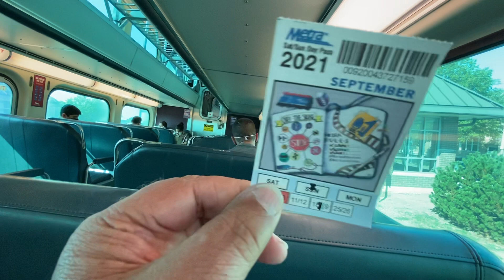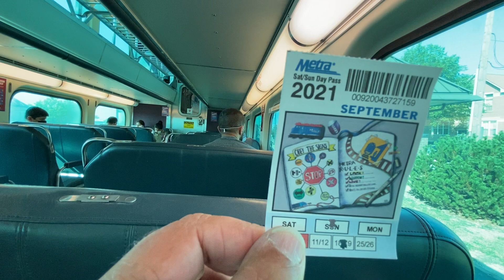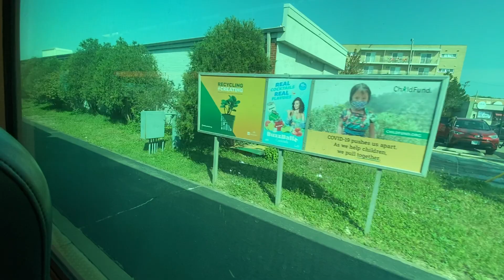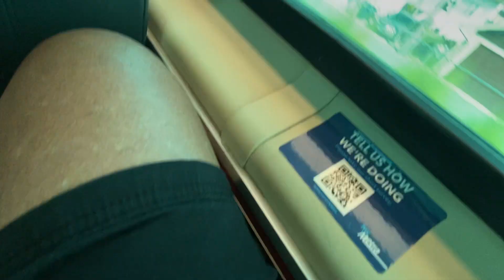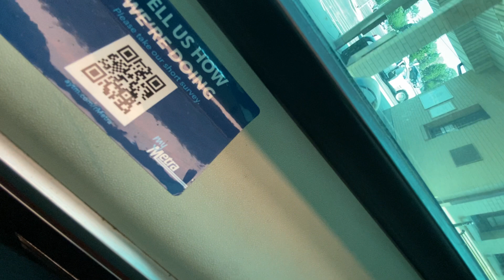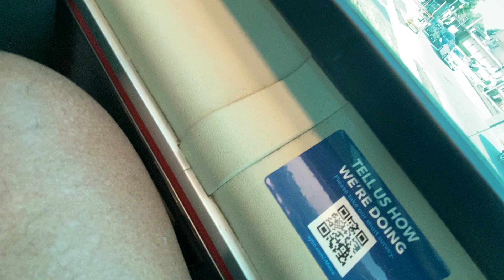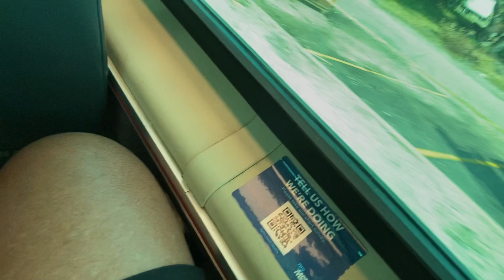Metra train 2707, east of Galewood to west of Bensenville, Illinois/Starts 10:49 am/Sun., 9-19-2021